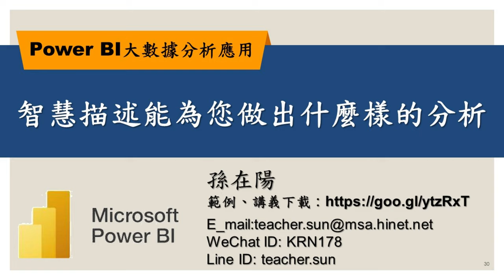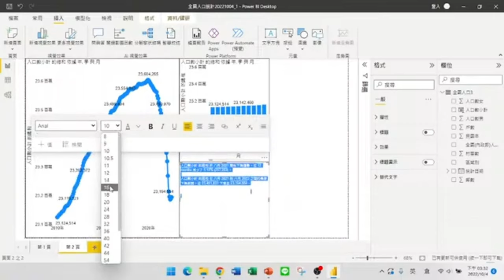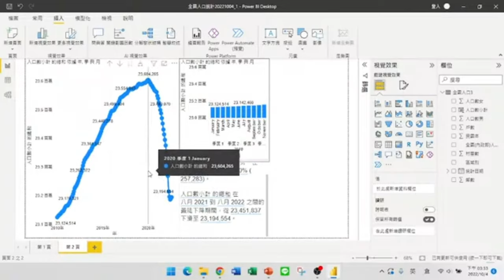智慧描述能為您做出什麼樣的分析【Power BI大數據分析進階】30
【課程大綱】